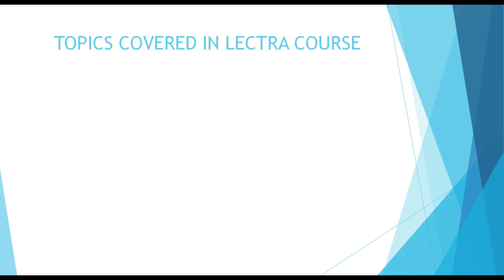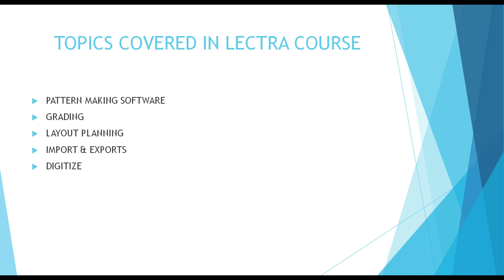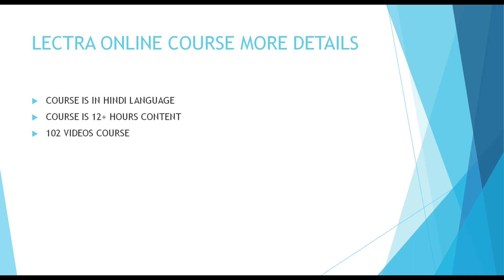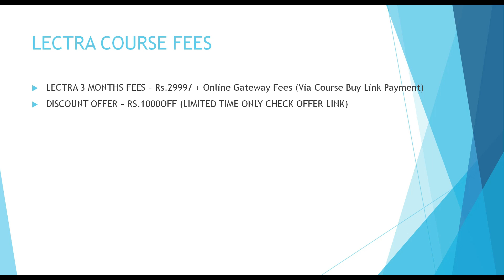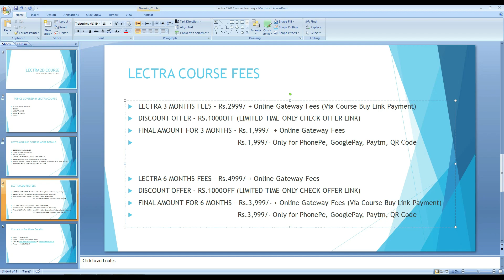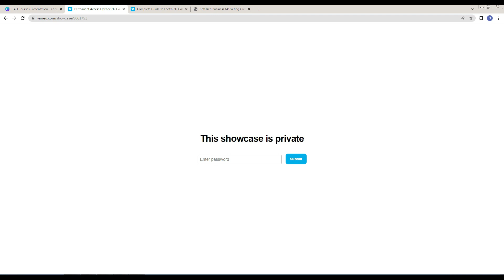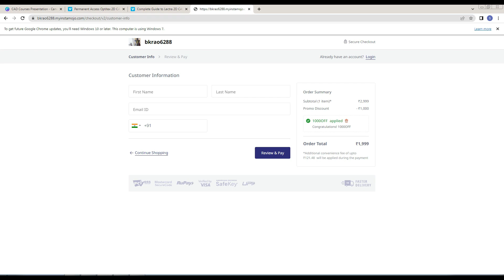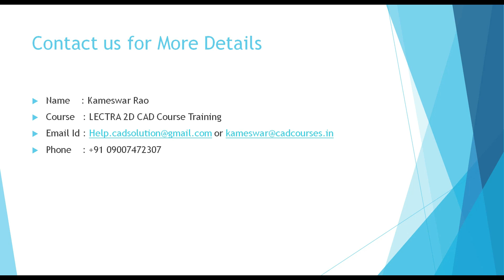Lectra 2D CAD Complete Recorded Course | Learn Lectra Online Course @ Great Discount of Rs.1000 Now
Dosto is video me humne discuss kiya hua hai kaise app log Lectra 2D Pattern Designing Software learn kar sakte hain & complete details me explain kiya hua hai jo ki 15 Hours ka & 102 Videos ka course hai.